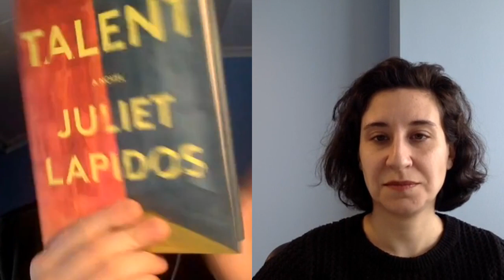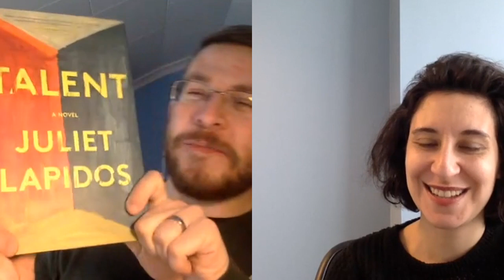Talent: A Novel | Aryeh Cohen-Wade & Juliet Lapidos [Culturally Determined]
0:15 Juliet’s new novel, Talent
9:23 How Juliet created her creatively blocked main character
Different ways that authors show their hands  18:21
24:56 Against lifehacking
28:22 The eternal tension between artists and scholars
36:29 On having written a novel that will never be optioned by Hollywood
40:23 The two type of academics in fiction

Aryeh Cohen-Wade (Joking on the Square, @AryehCW) and Juliet Lapidos (The Atlantic)